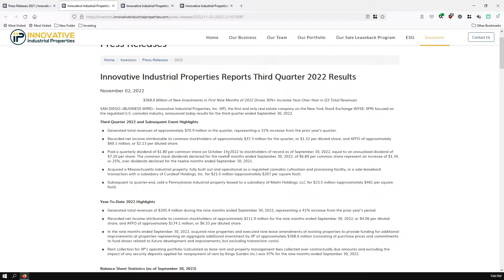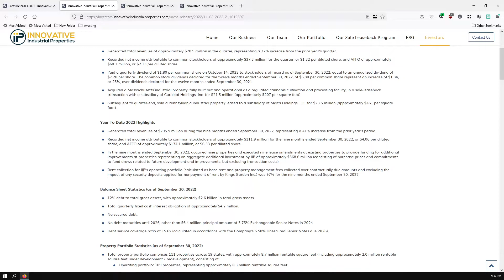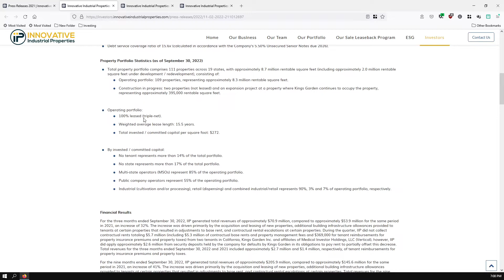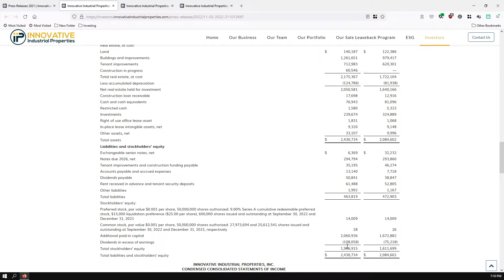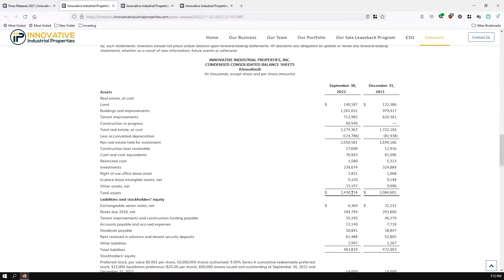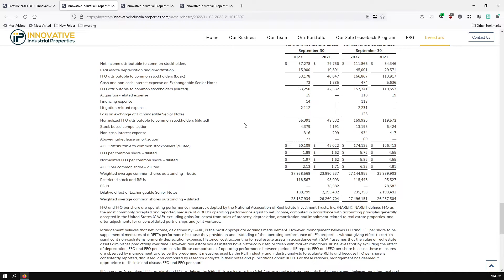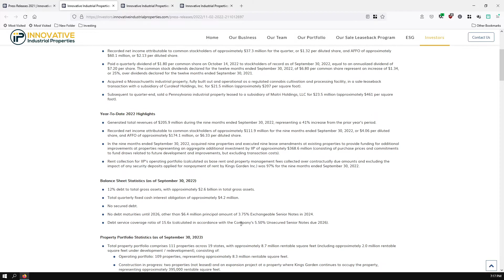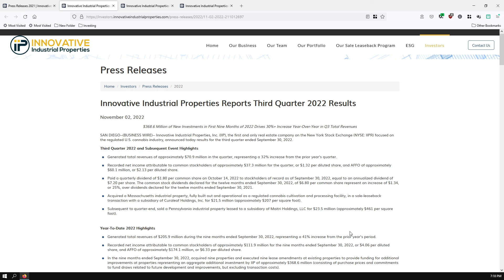Innovative Industrial Properties IIPR Q3 2022 Results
In this video we review Innovative Industrial Properties (IIPR) Q3 2022 results.